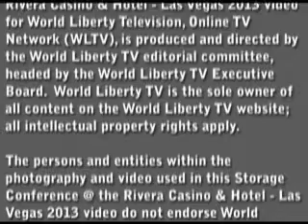Storage Conference @ the Rivera Casino & Hotel - Las Vegas 2013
See Exclusive interview & footage of the Storage conf 2013, in our World Liberty TV, Technology Channel @